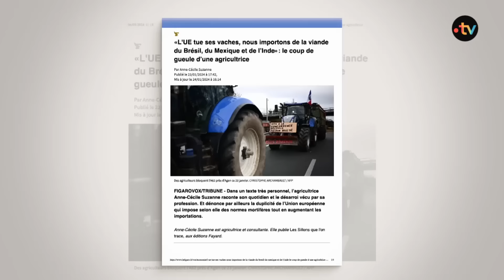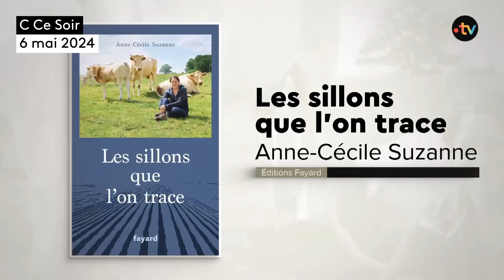Les agriculteurs sont-ils toujours en colère à un mois des européennes ? - C Ce soir du 6 mai 2024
Soirée spéciale sur France 5 avec un film magnifique suivi d’un débat sur le plateau de C CE SOIR… Le film, c’est “Petit paysan”, avec Swann ARLAUD et Sara GIRAUDEAU, qui avait bouleversé la France il y a quelques années en racontant le quotidien d’un éleveur de vaches laitières confronté à l’arrivée d’une épidémie qui commence à décimer son cheptel… Film qui résonne encore très fortement aujourd’hui avec la crise du monde agricole à laquelle essaie de répondre le gouvernement. On en débat avec :

📌 François PURSEIGLE, Sociologue, professeur des universités à l’école nationale supérieure agronomique de Toulouse
📌 Benoît BITEAU, Eurodéputé EELV, paysan bio, agronome
📌 Frédéric DENHEZ, Journaliste, spécialiste des questions environnementales
📌 Thierry COSTE, Lobbyiste rural
📌 Anne-Cécile SUZANNE, Agricultrice, consultante pour les acteurs de l’alimentaire, autrice de « Les sillons que l'on trace » aux éditions Fayard (24/01/2024)
📌 Agnès PANNIER-RUNACHER, Ministre déléguée auprès du ministre de l’Agriculture et de la Souveraineté alimentaire